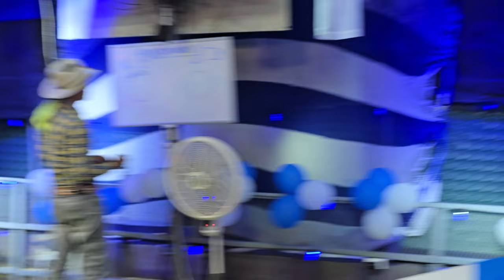Pusimos a prueba la inteligencia de Camila y NO ES NORMAL🤣 No entendemos como LOS BARRIENTOS GANARON